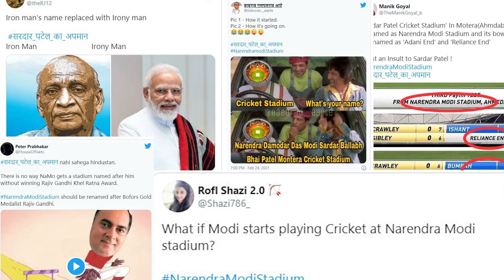Fans Hilariously Troll Narendra Modi After Motera Stadium Gets Renamed After Him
In this video, we talk about fans hilariously trolling Narendra Modi after the Motera Stadium gets renamed as the Narendra Modi Stadium